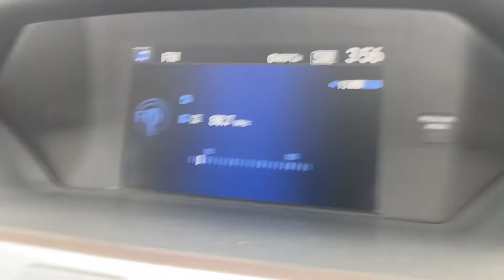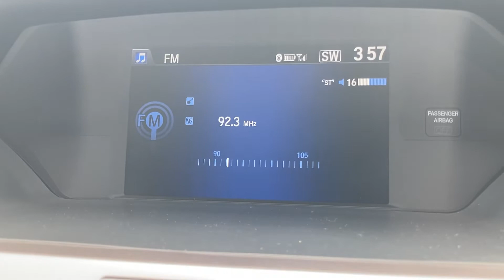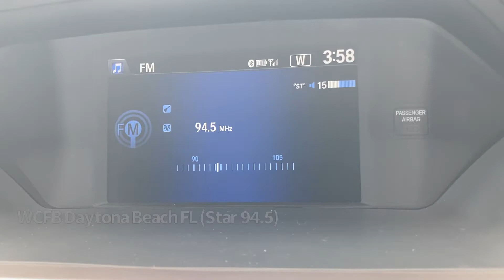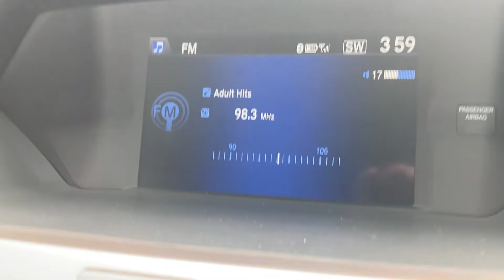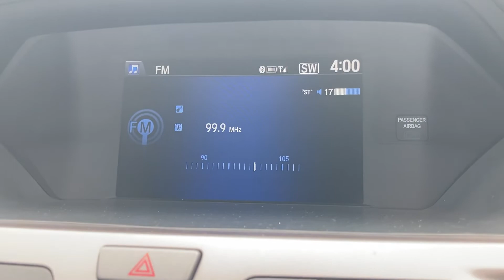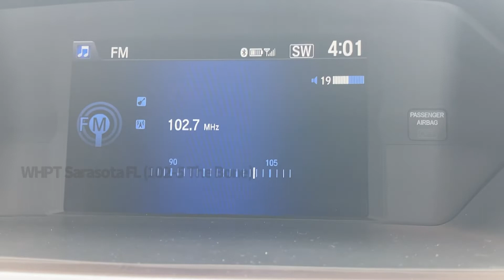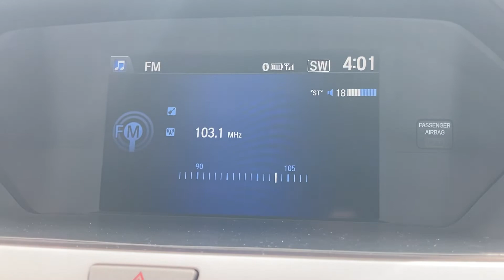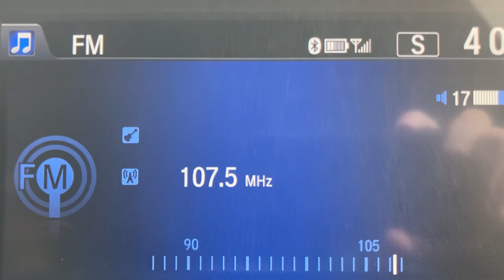Tampa FL Area FM Scan September 10 2022